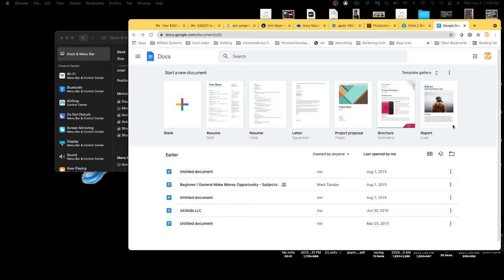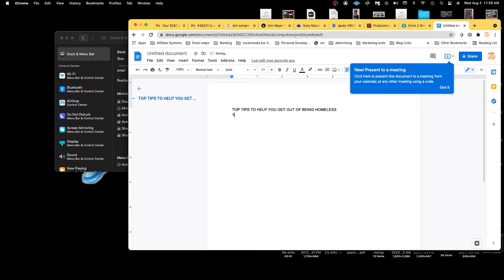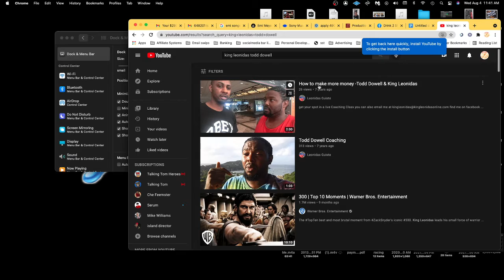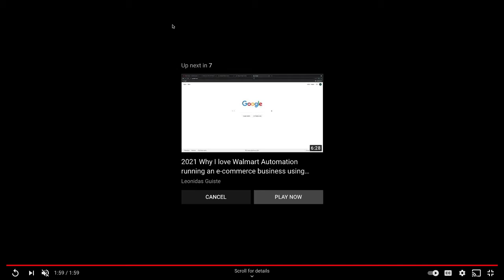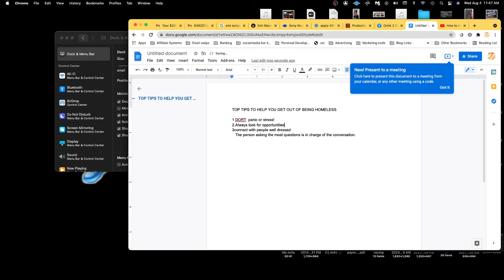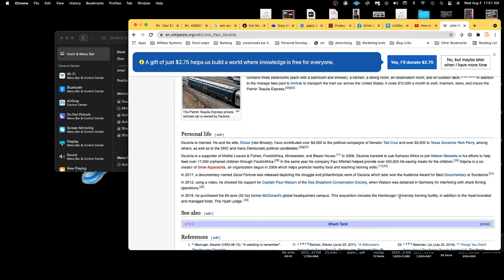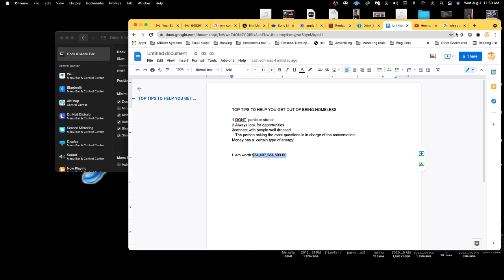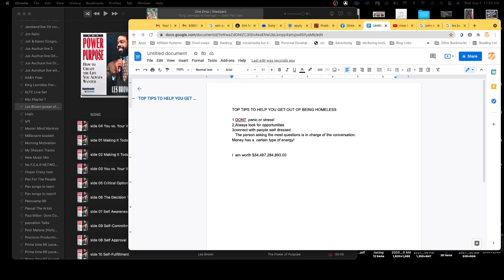How to get out of being homeless